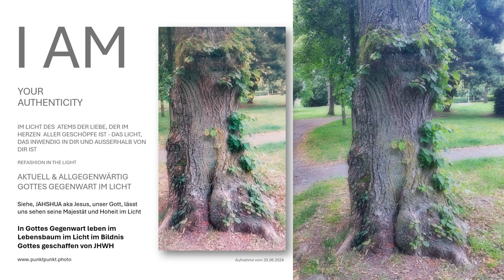In Gottes Gegenwart-im Baum des Lebens wahrhaftig leben im Licht Baum des Lebens im Bildnis Gottes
Leben im Baum des Lebens im Licht, damit Sie durch Seine Wunden heilen und wieder eins werden können im Bildnis Gottes. Auf dem Bild sehen Sie, die Seele - das Licht im Licht. Sie erhalten das Kunstwerk geschaffen von Gott